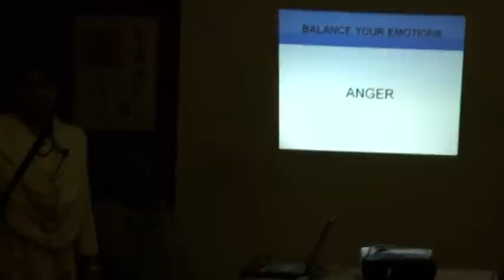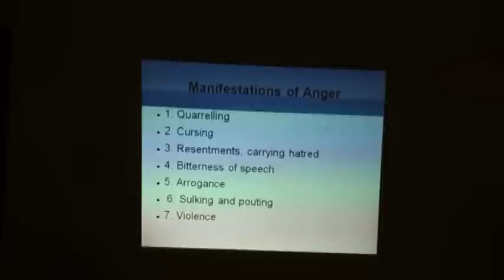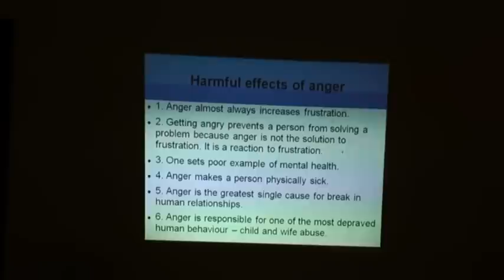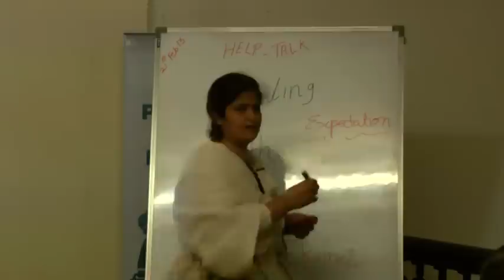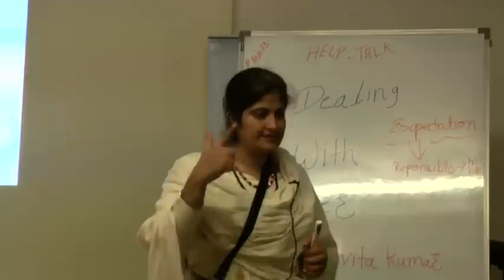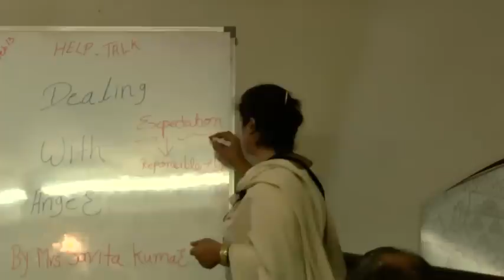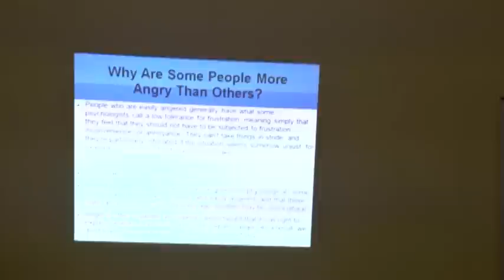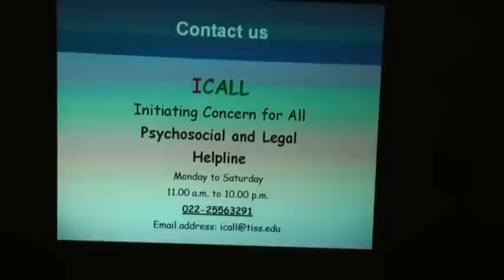Dealing With Anger By Ms. Savita Kumar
This video is a talk by Ms. Savita Kumar at HELP on 21 Feb 2013. Topic "Dealing With Anger" This is part of the HELP Talk series at HELP, Health Education Library for People, the worlds largest free patient education library Speaker's Info- 9